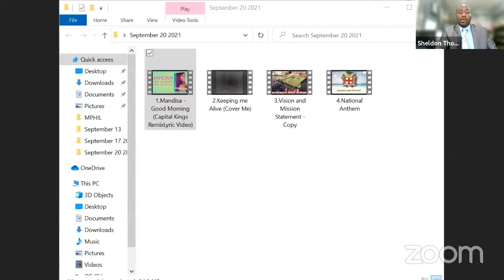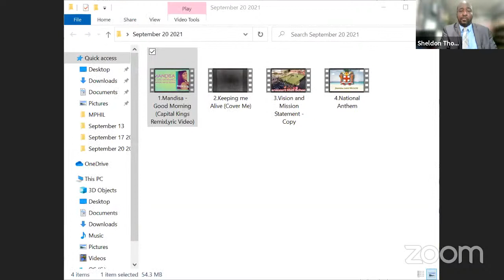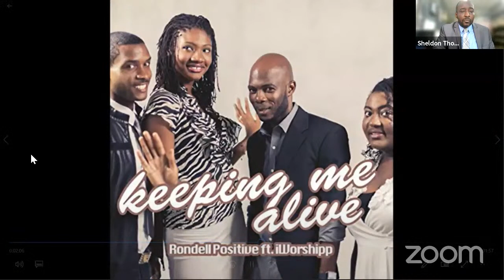Online Assembly September 20, 2021